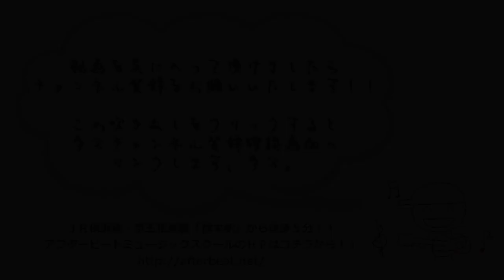ギターレッスン【瀧澤克成の手癖その４】Key=Gのカッティングフレーズ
楽器屋さんでの試奏にも使えてしまいそうな
ワタクシ瀧澤克成の手癖フレーズをご紹介。

今回もカッティングフレーズになるのですが
リズム良く弾ければうまい人に見えるかも！？

ちょっと難易度が高いかも知れませんが
左手ミュートの練習にも良いかと思いますので
興味がありましたら是非チャレンジしてみてくださいませ！！